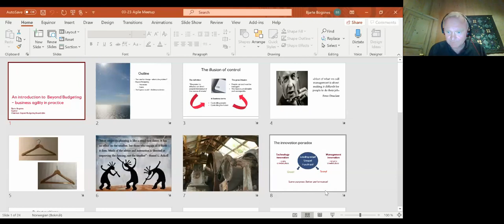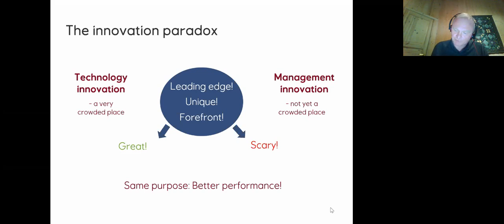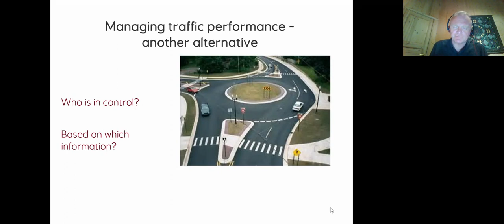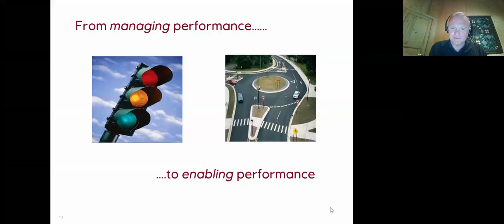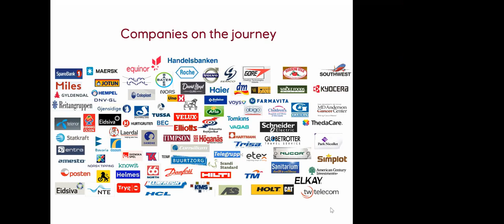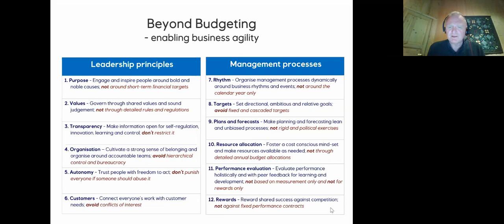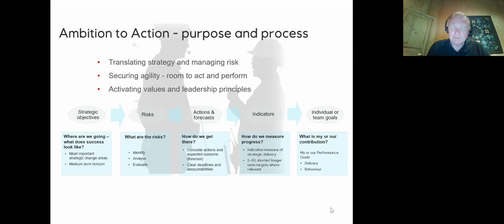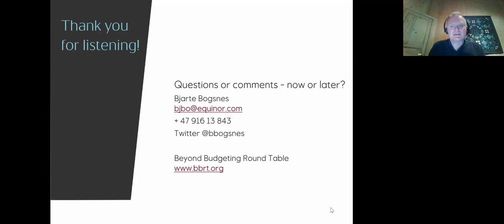LADCnet 210323 - Beyond Budgeting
Video recording of virtual session of March 23 2021 of the meetups Lean Agile Delivery & Coaching network and Digital Transformation in London
Speakers: Bjarte Bogsnes

Beyond Budgeting – business agility in practice
In this meetup Bjarte will cover
- The problems with traditional management, including budgeting
- The Beyond Budgeting principles and companies on the journey
- Equinor's "Ambition to Action" model based on
a) redefining performance - dynamic and relative with a holistic performance evaluation
b) dynamic forecasting and resource allocation and no traditional budgets
c) from calendar-driven to event-driven; a more self-regulating management model
Everything will be presented with implementation experiences and advice for any organisation.